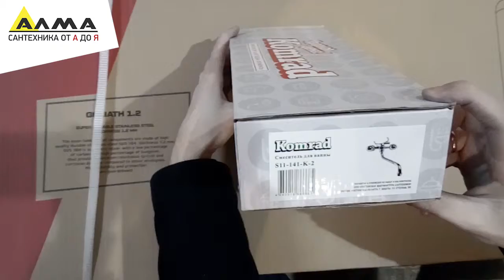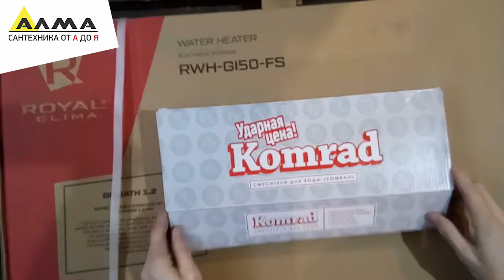Распаковка смесителя Komrad S11-141-K-2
Россия, Алтайский край, г. Бийск

Смеситель для ванны двухвентильный.
Материал: цинк.
Цвет: хром.
Излив: поворотный.
Длина излива: 30 см.
Дивертор: 360 градусов.
Штоковое переключение.
Крепление: от стены.
В комплекте: смеситель, душевая лейка, душевой шланг.